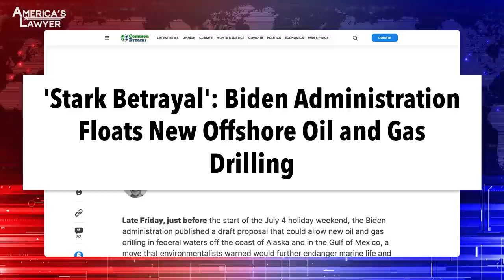President Biden Caught Lying About Expanding Offshore Drilling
The Biden administration is calling for MORE offshore oil drilling – a disaster waiting to happen. Mike Papantonio & Farron Cousins discuss more.

The Biden administration is calling for more offshore oil drilling. It's, it's a disaster waiting to happen. Now, first of all, let me clear this up. He was asking for more offshore drilling before there was a crisis. He was asking for this all the way back to November. So don't, you know, if you're out there and you're commenting, don't give us that comment. Well, of course he is, because we have a gas crisis. No, that's not what we're saying here. We're saying this guy ran for office saying, I, you know, we're gonna shut this down. We're gonna shut all of this offshore drilling down. And the first thing he does in November of last year, he starts saying, well, let's have more drilling. Right?
Yep. And, and, and it's even worse than that because this is now the third time that he has called for an increase in offshore drilling both, you know, in the Arctic and of course down here by the Gulf of Mexico and all three times when they have announced this, they've done it right before a holiday weekend.
Yeah, yeah.
So in November it was the weekend right before Thanksgiving when nobody's paying attention. They did it the weekend before Easter when nobody's paying attention. Now they did it the weekend before the 4th of July when nobody's paying attention to the news because they know one, that it is a direct contradiction of his campaign promise that I'm gonna shut this down. And two, they know how unpopular it is.
I think that's the thing that hits you, where he was just lying. He was running and lying about what he was gonna do. Has nothing to do with this gas crisis right now.
Right.
Now, maybe in the projected long term, I guess it could. But when you lie to become for, to, to run for office and the first thing you do is you start doing exactly what you're lying about. You start granting all these leases. Again, this started November way before we had any discussion about there's an oil crisis. So for his, for his people, his peeps that no matter what he does say, well, no, he was trying to help us. No, he was, he was lying to us. That's the simple story.